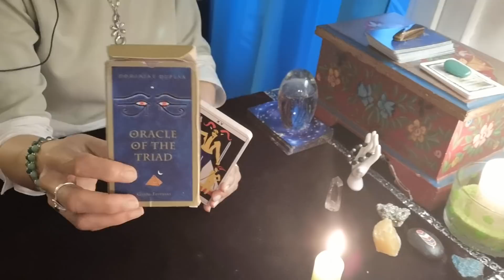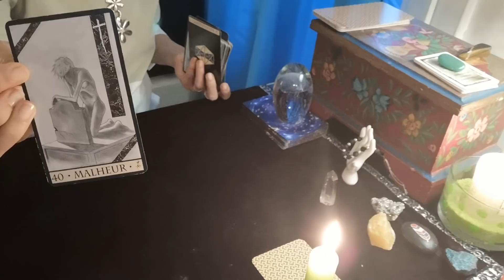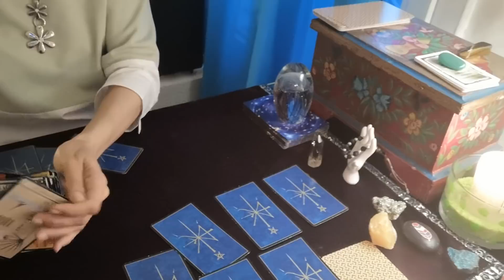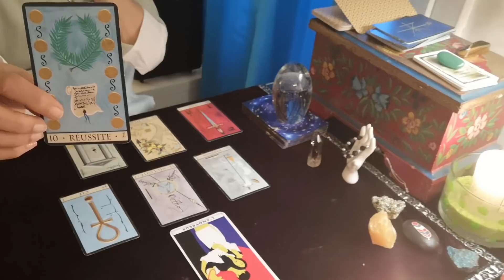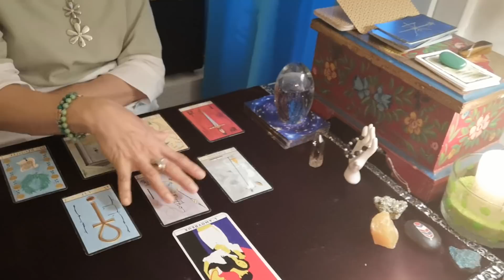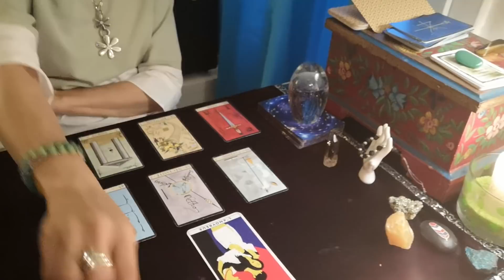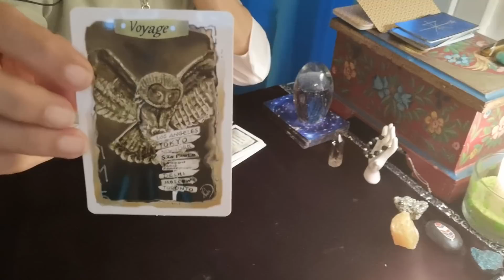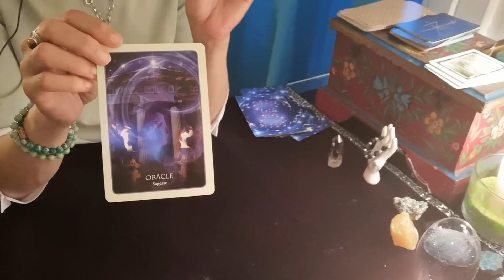CANCERS 🦀tirage MAI 2019 🌻besoin de progresser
1 question                   10 eu
1 question + conseil  15 eu
2 questions                  20 eu
2 questions + conseil 30 eu
3 questions                  30 eu
3 questions + conseil 40 eu
Tirage complet            58 eu

Les réservations en ligne sur un mois avec mise à jour mensuelle

une cagnotte est crée pour aider la chaîne pour ceux et celles qui veulent participer à ce projet qui vous appartient :

Ma cagnotte servira pour acheter des oracles et matériels nécessaires (lumière, microphone, logiciel...) pour l'évolution et développement de la chaîne Reine de Didon. Ensemble nous le ferions😍. Si vous aimez la chaîne, une participation serait gagnante💪💙 A partir de 1 eu nous pourrions construire ensemble ce projet, MERCI!!💜💛💚
Catégorie